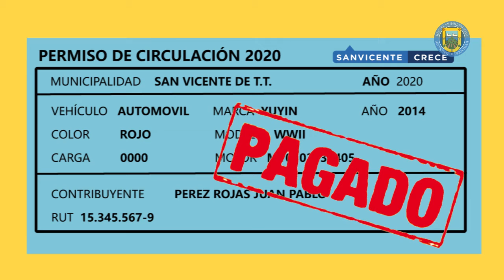CON TU PERMISO DE CIRCULACIÓN SAN VICENTE CRECE‼️🚗🚙🏍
La Ilustre Municipalidad de San Vicente informa que ya está DISPONIBLE EL PAGO DEL PERMISO DE CIRCULACIÓN 2020🚘

o en la Oficina de Tránsito ubicada en calle Exequiel González 345, de lunes a viernes de 08:00 a 14:00 horas.

Además, desde el 16 de marzo al 1 de abril estarán habilitados los módulos de atención en Servicentro el Sol y Plaza de Armas.

NO DEJES PARA EL ÚLTIMO LO QUE PUEDES HACER DESDE HOY‼️ CON TU PERMISO DE CIRCULACIÓN SAN VICENTE CRECE‼️